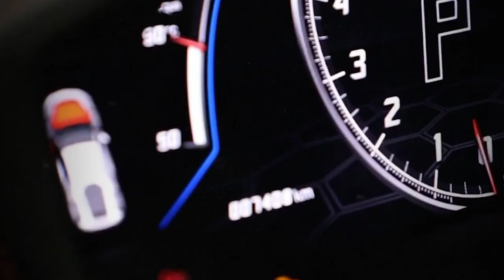Lamborghini Repair & Service - Munich Motor Works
LAMBORGHINI SERVICE CENTER DUBAI

Lamborghini is a high-speed and thrilling car. It captures attention and leaves a long-lasting impression wherever it passes by and It is a favourite among car enthusiasts and speed lovers. However, maintaining and repairing a Lamborghini requires more than just routine skills; it demands a specialist touch.
Discover peak Lamborghini care at Munich Motor Works, the premier Lamborghini Service Center in Dubai, where expert technicians and cutting-edge technology ensure top-notch repairs and maintenance for these high-performance marvels. Our Team has undergone specialized training to offer the level of care and attention that Lamborghini demands. We have cutting-edge technology and deeply understand Lamborghini systems and components. We have the technical tools required to provide superior repairs and maintenance for these automotive wonders.

Common Addressed Issues for Optimal Pagani Performance:
1. Engine Problems: Engines are high-performance powerhouses that require frequent maintenance to operate at their best. The problems may arise due to wear and tear, inadequate maintenance, or other factors.
2. Electrical Issues: Like many high-performance vehicles, Lamborghinis have sophisticated electrical systems that may occasionally encounter failures. Problems with the battery, alternator, starter, or other electrical components can occur.
3. Transmission Problems: Lamborghini gearboxes are designed to handle high horsepower. But they can still experience issues. Slipping gears, difficulty shifting, and other performance problems are possible.
4. Cooling System Concerns: Given the heat generated by Lamborghini, a properly functioning cooling system is essential to prevent overheating. The radiator, water pump, or other cooling system components may become faulty.
5. Fuel Injection System Problems: It has complex fuel injection systems. This may occasionally cause failures due to clogged fuel filters, fuel pump issues, or fuel injector faults.
6. Tire and Wheel Issues: Lamborghini’s high speed can exert significant pressure on the tires and wheels. This can lead to issues such as uneven wear, flat spots, or bent wheels.

Our Tailored Services for Optimal Lamborghini Performance:
1. Regular Maintenance: Our routine maintenance services include oil changes, filter replacements, and other essential tasks. Bring your Lamborghini to Munich Motor Works to ensure it runs smoothly and prevents issues from arising.
2. Engine Tuning and Repairs: We provide engine tuning services to optimize the performance of your Lamborghini. Our skilled technicians can diagnose and repair any engine-related problems. Such as fuel injection system issues, cooling system malfunctions, or other component failures.
3. Brake System Maintenance and Repair: Lamborghinis have advanced braking systems that require special attention to function correctly. We offer brake fluid flushes, pad replacements, and other services to keep your brakes in top condition.
4. Suspension Tuning and Repair: Our suspension tuning services aim to enhance the handling and performance of your Lamborghini. We also diagnose and repair any issues with the suspension system, such as worn-out shocks or damaged components.
5. Electrical System Diagnosis and Repair: Lamborghinis features technical electrical systems that may occasionally fail. Our skilled technicians can diagnose and repair any electrical difficulties.
6. Body and Interior Repairs: Munich Motor Works also performs aesthetic repairs on your Lamborghini. Such as scratches, dents, and other damage to the car’s exterior or interior.
7. Performance Enhancements: For those seeking to elevate their car’s performance, we also offer a range of performance enhancements. It includes exhaust systems, turbochargers, and other aftermarket components.

With an unmatched commitment to excellence, we take pride in maintaining your Lamborghini’s iconic status as a symbol of power and enthusiasm. Embrace the pulse-pounding joy of the road with a Lamborghini that runs like a finely tuned masterpiece.